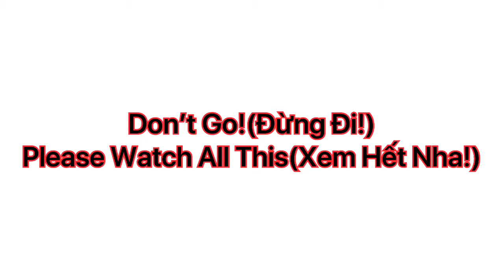Review#7: Gia Đình Rộn Ràng, Nhộn Nhịp, Tụ Họp Ngày Giỗ Ngoại!!